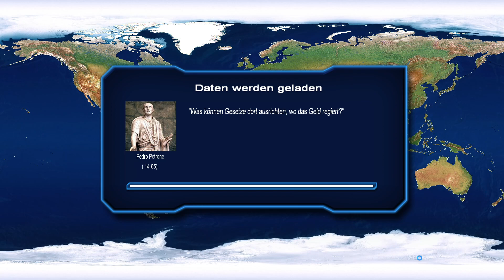Der Bundesblubb in Lettland! 🇱🇻 Power & Revolution GPS4 [#001]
Es ist mal wieder soweit! Der Bundesblubb zu Besuch bei den Baltische Staaten, genauer gesagt in Lettland! Was können wir dort reißen?